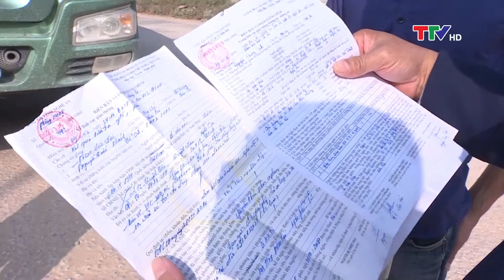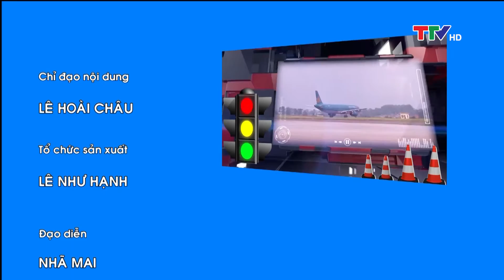An toàn giao thông 17/9/2020